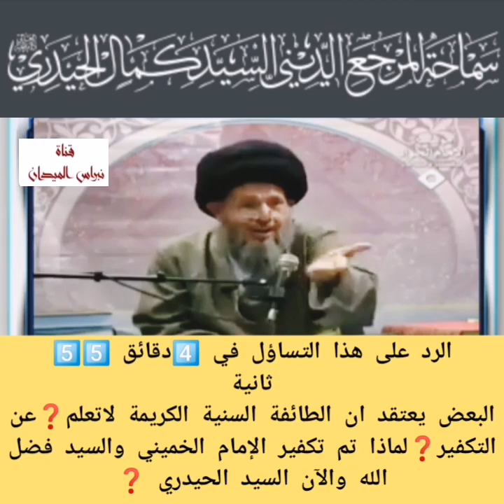علاح السرطان الموجود في الشيعة السيد كمال الحيدري📚رد على مسألة التكفير في الشيعة في كتبنا📚العراق🇮🇶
الإمام الخميني قدس سره